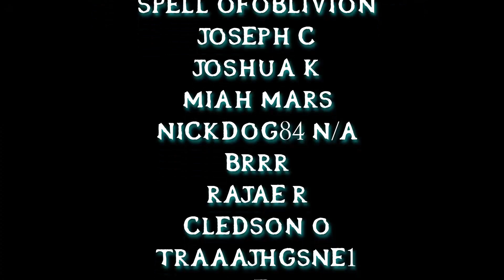Sunkenland Co-op Let's Play 2024 | Episode 30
Join the Digital Adventures Time crew (Kelly, Brittany, Peter, Natalie, Lyle & Jacob) as they make their way through the post apocalyptic, water covered world of Sunkenland in the co-op the early access game.  Has anyone seen Dennis Hopper!?